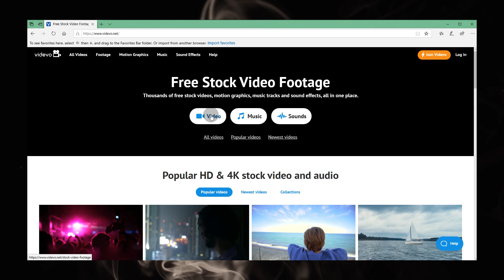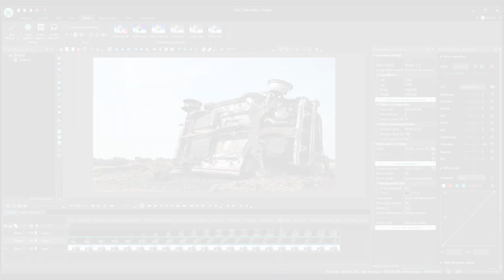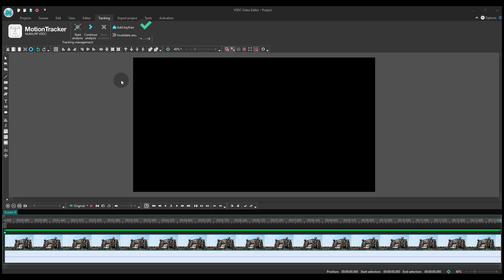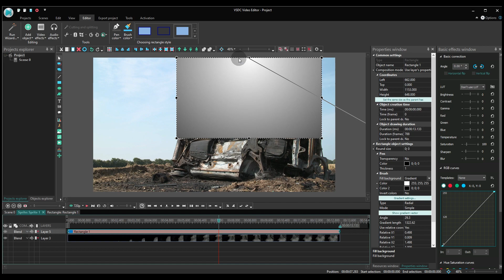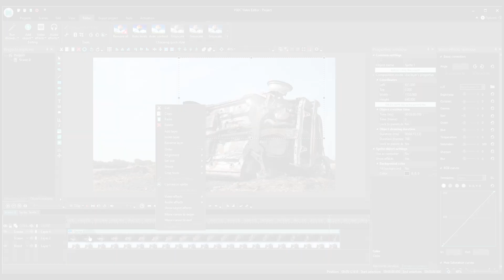How to create smoke video effect for free in VSDC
🎥 Feeling artsy?

So, this is a video tutorial with a twist 🤓
In the first part, you'll learn how to create a smoke video effect for free using an overlay.
This is a great technique that takes just a few seconds to apply and comes in handy when you need to quickly create a special atmosphere in a video.

In the second part of the tutorial, you'll learn an advanced technique to help you synchronize the object's movements with the motions of smoke. To do that, you'll need to use the Motion Tracking module available in VSDC Pro.

Looking for free stock overlay videos? Here is the website we recommend